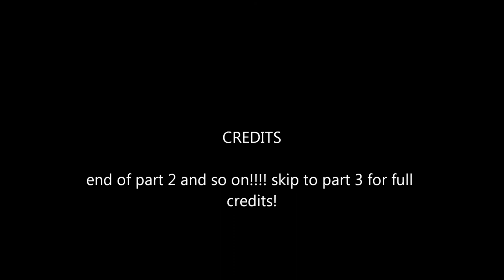Don't mess with mr.wiskeyers part 2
These guys are in trouble!